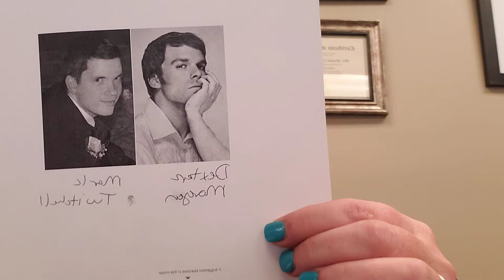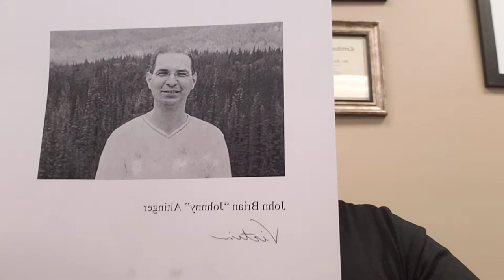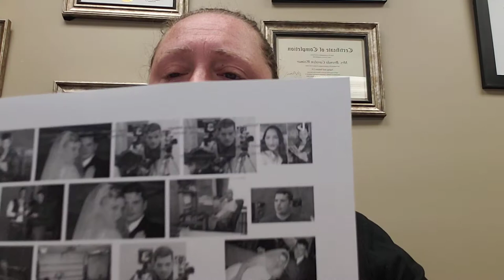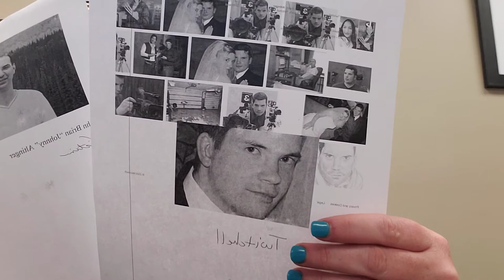Mystery Monday #3 Mark Twitchell Dexter Infatuated Killer